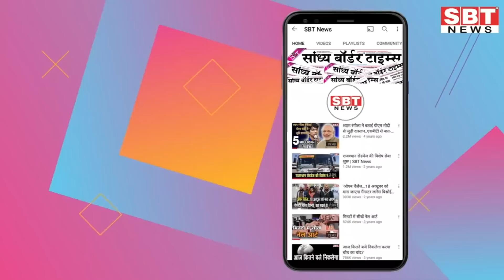03 अगस्त : राजस्थान दोपहर 11.15 बजे की 15 बड़ी खबरें | SBT News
03 अगस्त : राजस्थान दोपहर 11.15 बजे की 15 बड़ी खबरें